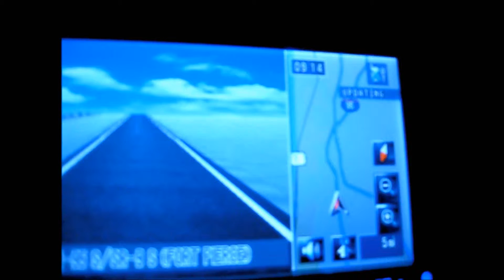Gold Skies - Original Mix - Sander van Doorn - Video art by RetroD7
Gold Skies - Original Mix - Sander van Doorn

Music Mix from Morgan Page - In The Air - Ep#207
Full Episodes can be found at Soundcloud.com/Morganpage
or  Morganpage.com

- Video Mix by Dave Gallinson